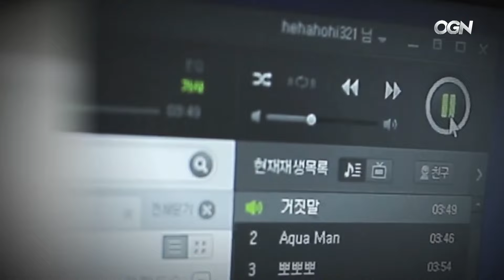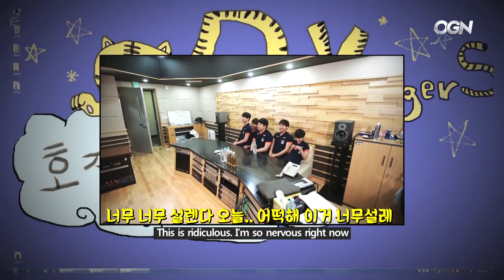ROX Tigers 거짓말 뮤비 패러디 대참사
락스 타이거즈 선수들의 노래실력을 맘껏 뽐낼 수 있는 대형 녹음실!
선곡부터 진짜 녹음까지!

롯데 꼬깔콘 롤챔스 코리아 스프링 2016 결승전!
4월 23일 오후 5시 OGN LIVE